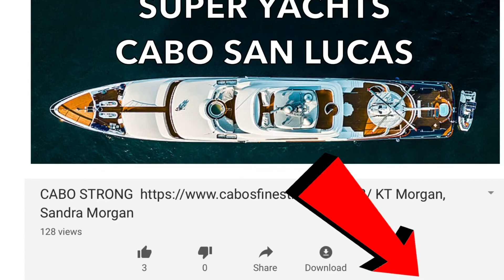Super Yachts in Los Cabos, Luxury yacht Charters Los Cabos,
Super Yachts and Private Jets in Los Cabos
Let's take a look at the largest yachts in Los Cabos. We will show you who owns them and the jets they use to meet up with these sweet floating mansions. This list will undoubtedly change as we receive new superyachts. Los Cabos and La Paz are dream destinations for power yachting. According to yacht directory SuperYachts.com, more than 500 superyachts are currently being built in shipyards around the world. It appears size does matter in the elite world of superyachts.